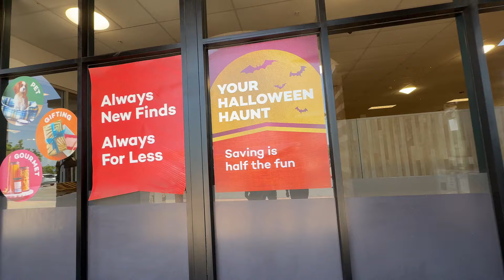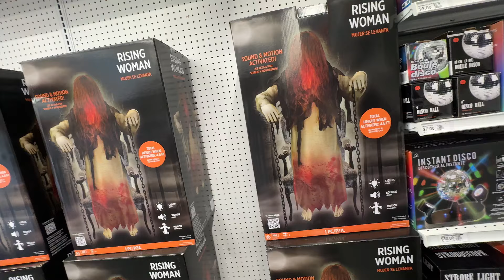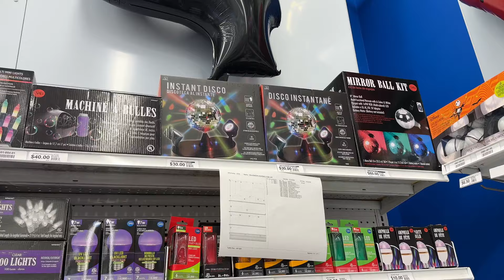TJ Maxx HALLOWEEN 🎃✨Full Walk-Through PLUS MORE!✨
Halloween has arrived at TJ Maxx! 🎃👻 Join us for a full walk-through of the store as we explore their spooktacular Halloween collection. Discover an array of eerie decorations, stylish autumn decor, and festive home goods that will make your Halloween celebrations extraordinary. From creepy figurines to cozy fall accents, TJ Maxx has everything you need to create the perfect haunted ambiance. Don’t miss this thrilling tour of TJ Maxx’s ultimate Halloween offerings! 🕸️🖤🕷️